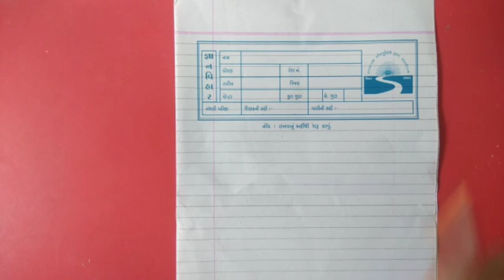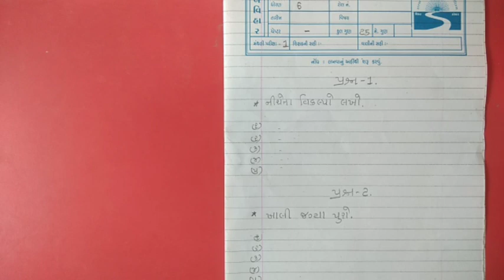gyanpathschool ધોરણ-6, સામાજિક વિજ્ઞાન,(પેપર સ્ટાઇલ સમજાવી.)